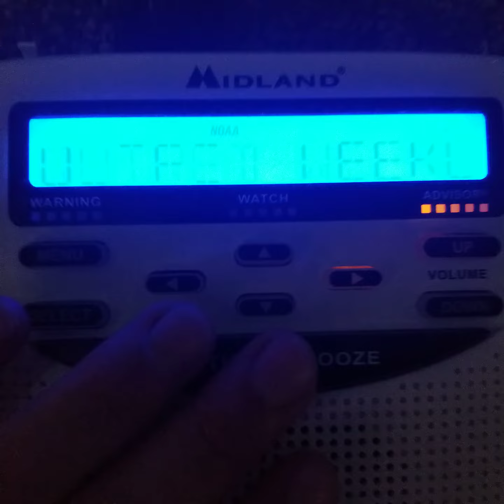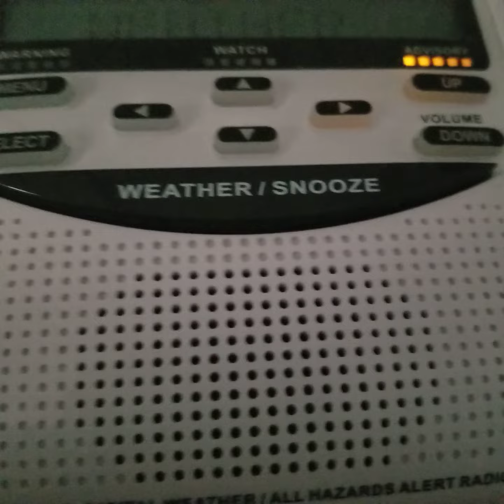EAS #569: PM RWT